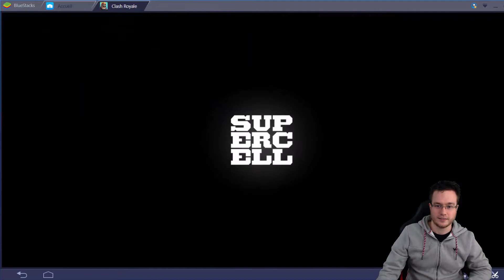CLASH ROYALE Meilleur deck Machine Volante Arc-X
Deck du moment avec un deck du top mondial : Machine Volante, Voleuse et Arc-X.

Bienvenue sur ma chaîne ! Je fais des vidéos sur les jeux vidéo mobiles pour la communauté des Papys Warriors : Arena Of Valor -
 Clash of Clans - Clash Royale - Battlejack - Brawl Stars - Boom Beach - Hay Day...